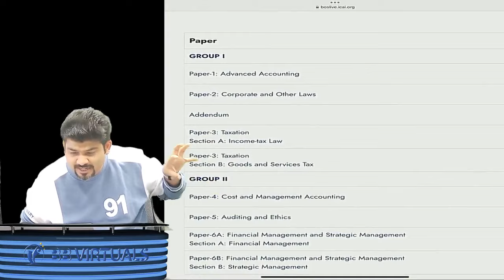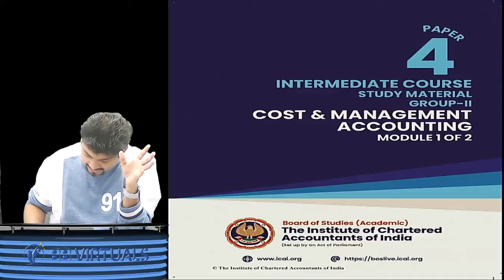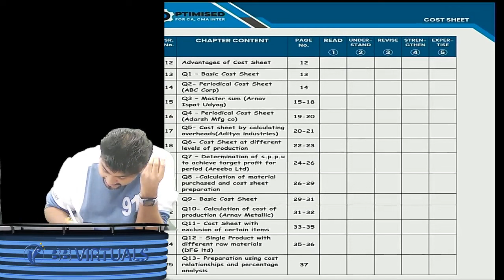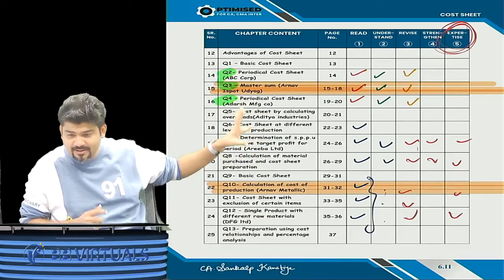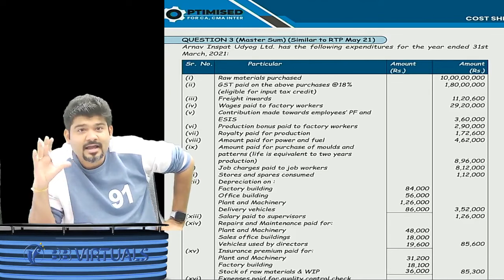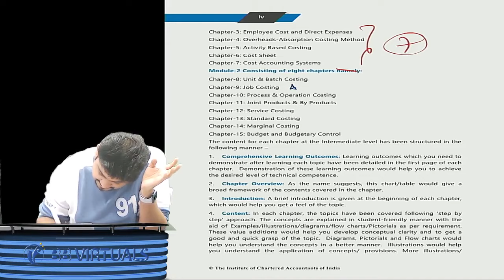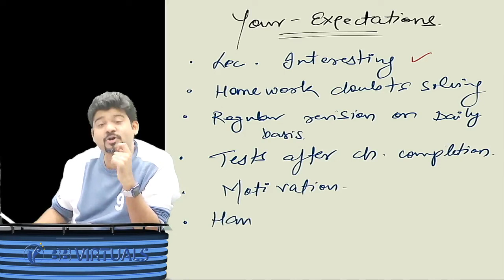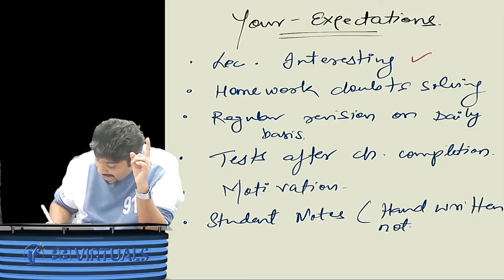CA / CMA Inter Costing Regular Batch 2024 - Day 0 - Introduction